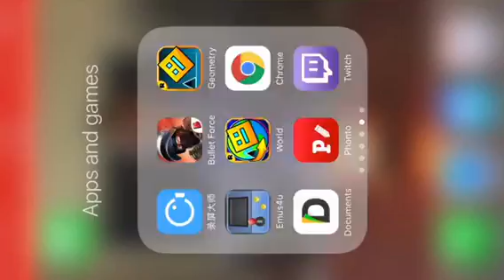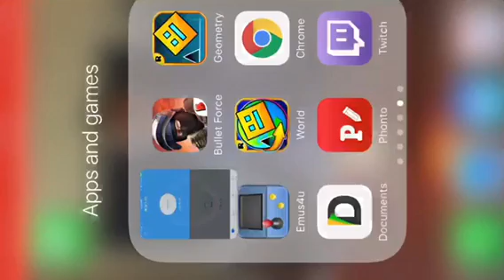Critical Ops part 1